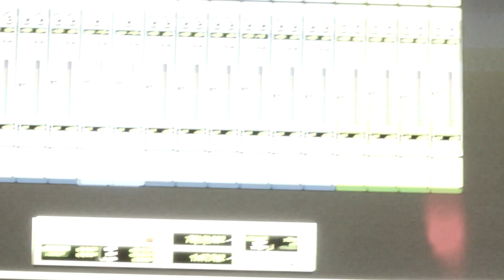FOREIGN CAR JOHNNY OYL STUDIO PROMO